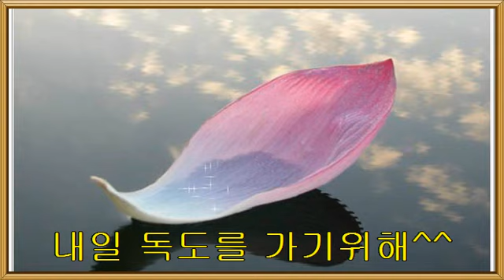울릉도 서부여행 숙소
첫번째 흐르는 곡 : 처음 내리는 비
두번째 흐르는 곡 : 밤을 흐르는 강